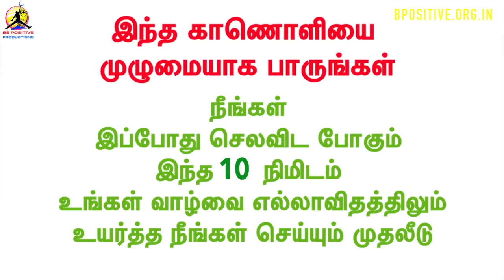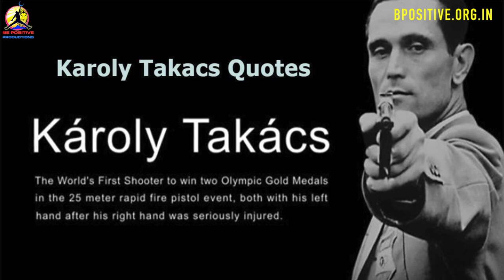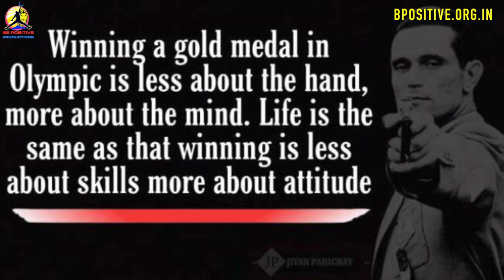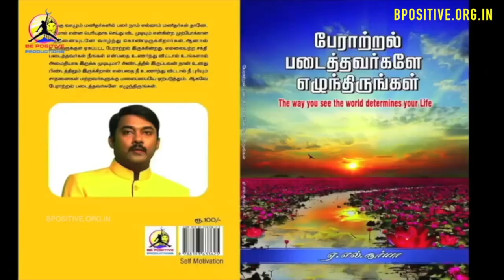karoli tacaks real inspiring story | Motivational video about karoly takacs | Be positive alsurya